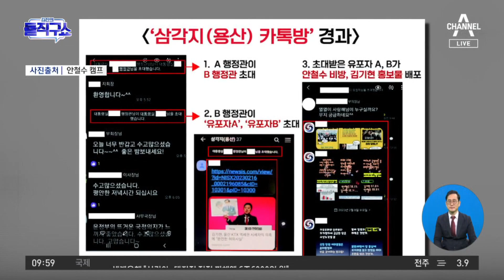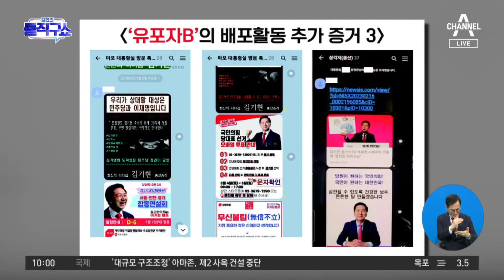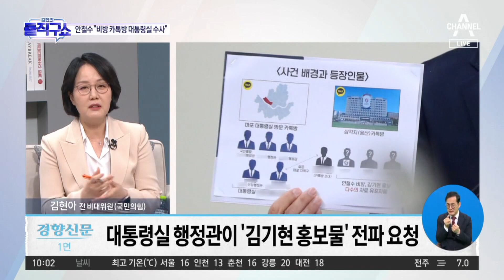대통령실 단체 채팅방, 전당대회 개입 의혹 | 김진의 돌직구 쇼 1201 회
대통령실 단체 채팅방, 전당대회 개입 의혹

경향 대통령실, 전대 개입 의혹
경향 국민의힘 당원에 단톡 공유 시도 안철수 후보 비방글 올린 의혹도
경향 대통령실 행정관이 '김기현 홍보물' 전파 요청

〈평일〉
08시 50분 김진의 돌직구 쇼
12시 00분 뉴스A 라이브
17시 20분 뉴스TOP10
19시 00분 뉴스A

〈주말〉
12시 10분 토요랭킹쇼·뉴스A 라이브
19시 00분 뉴스A